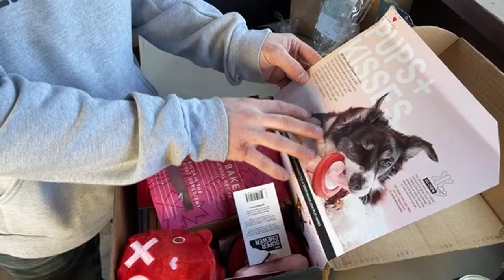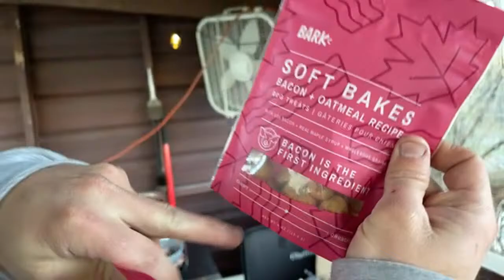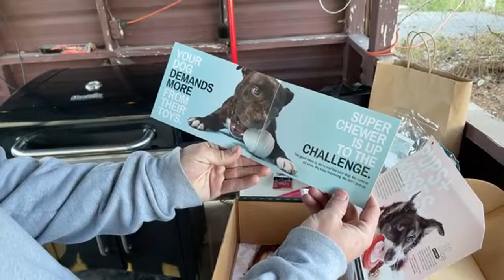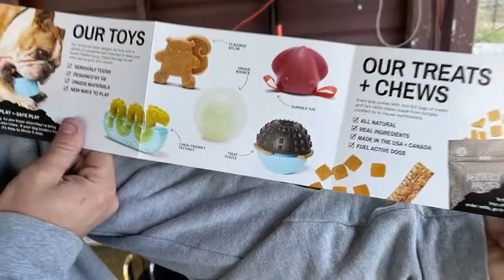20k?!?! Rottweiler BBQ party!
Rotty Channel Merch is here!

Gold Chain Link (supports the channel)

CBD OIL Link (Supports the Channel)

Instagram, Facebook and Tiktok @Therottychannel
My personal Instagram, TikTok, Facebook and Snpachat is @CollinBrackin